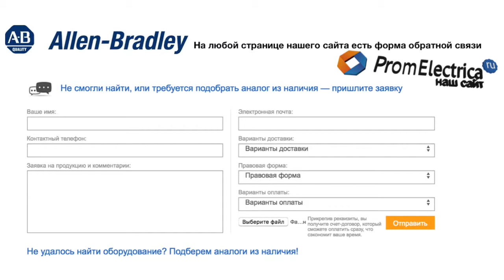100-C43KY01 контактор 3 пол. + 1NC, 43А 60VAC (50Hz) Allen-Bradley, 100-C43KY01M - уп. 20 шт.